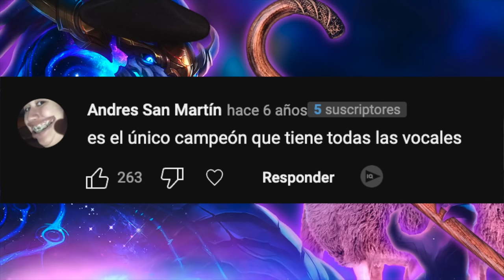AURELION SOL REWORK en 2 MINUTOS